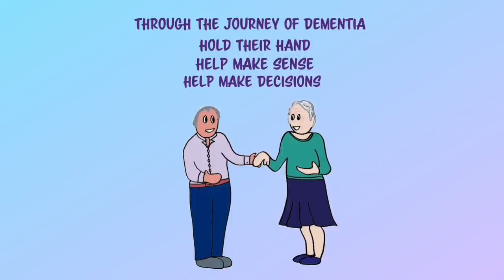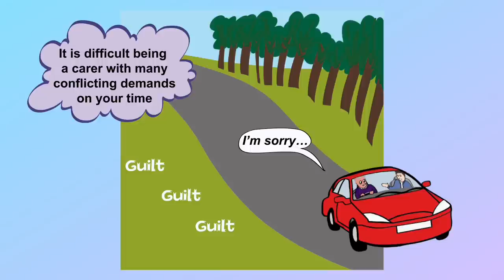Executive Function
This short animation has been produced for Worcestershire Safeguarding Adults Board.  Professor Keith Brown helps us to; understand what the term Executive Function means, recognise signs of decreased Executive Function and offers advice and tips about how to support someone showing signs of decline in executive function in relation to the journey of dementia.